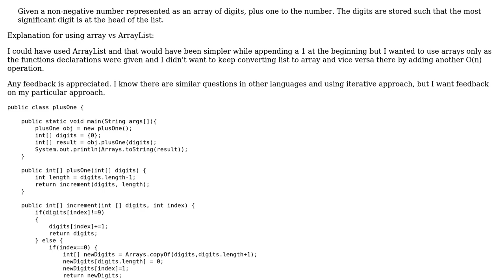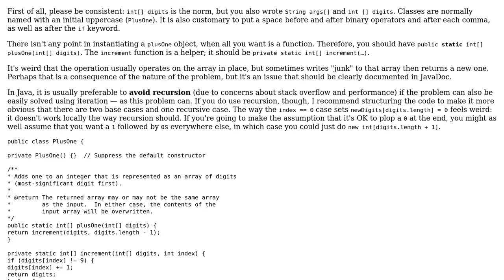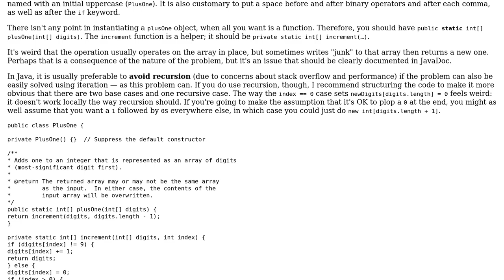Code Review: Add 1 to a number represented as an array of digits, using recursion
With thanks & praise to God, and with thanks to the many people who have made this project possible! You are responsible for your own actions.